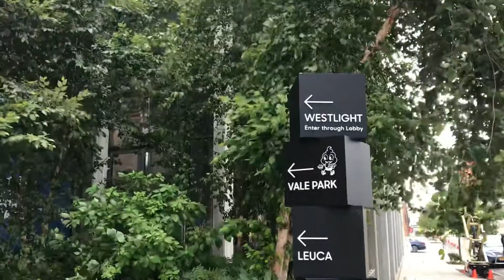8.17.21 between No 13th & No 12th Sts, between Berry & Wythe, Wmsbrg 11222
the 5 star mega hotel built across the street from where our former warehouse was located 35 years ago, an international shipping business, the building is now HQ for Brooklyn Brewery… surrounded by surreal modern mega money developments.